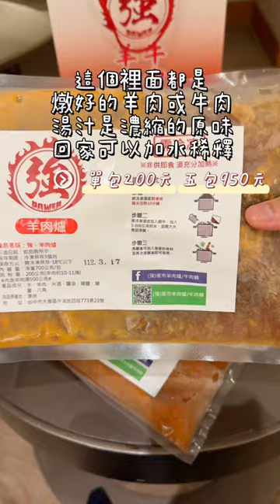有夠香的隱藏版夜市羊肉爐📍強 夜市羊肉爐🌏 豐原葫蘆墩夜市 週三五🌏潭子勝利夜市 每週四🌏大雅雅潭夜市 週六日#台中美食